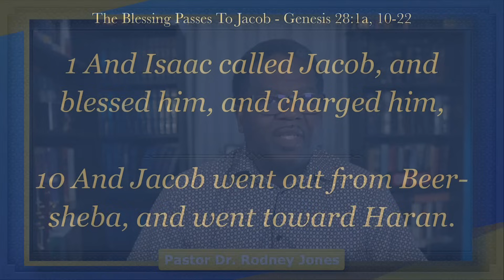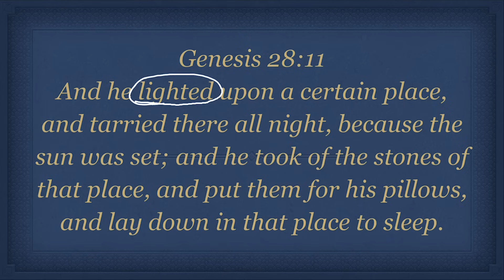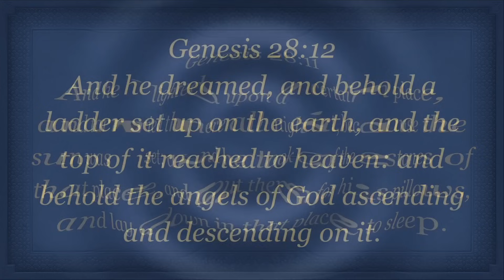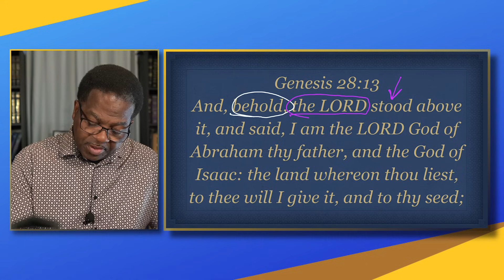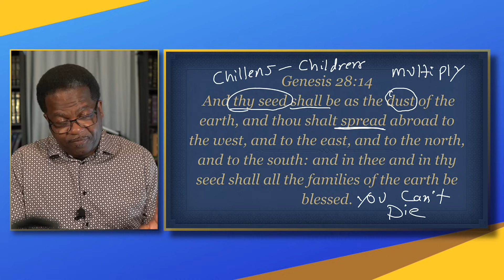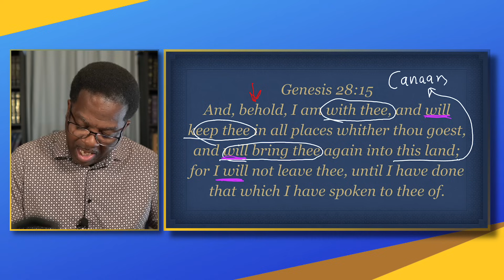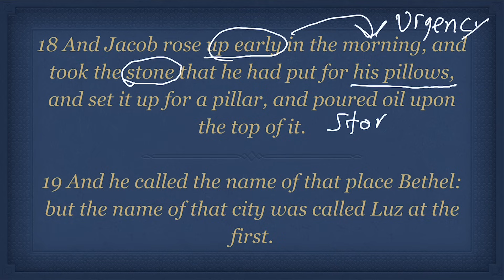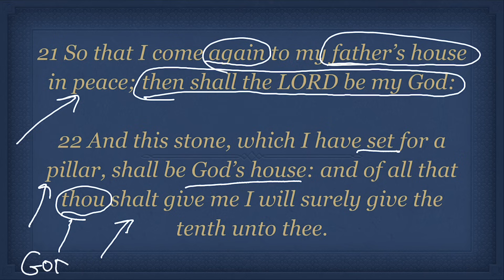The Blessing Passes to Jacob, Genesis 28:1a, 10-22, October 29, 2023, Sunday School Lesson (COGIC)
The Blessing Passes to Jacob, Genesis 28:1a, 10-22, COGIC Legacy, Click here for notes

✅Givelify.com / New Nation Anointed Ministries COGIC

📖Topic: The Blessing Passes to Jacob
📖Scriptures: Genesis 28:10-22